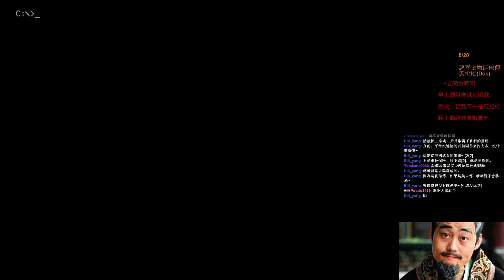8/13 【V仔】【Dos 三國志英傑傳】臥龍鳳雛得其一必平天下Part3